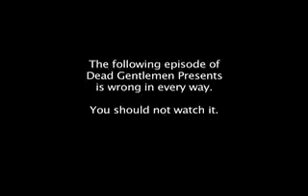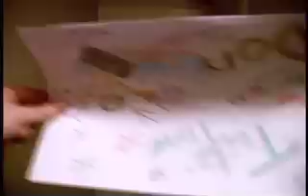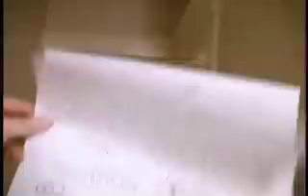Dead Gentlemen Presents...Episode 04: Orgasms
We apologize in advance for what you are about to see. It is so very wrong. There's no reason it ever should have existed. And yet...

Assaulting your senses this week:
  * A tantalizing peek behind the scenes of "Lust Vixens 2: Hail to the Beef"
  * Sexy, soapy fun, with "Tub Time with Don!"
  * Learn way too much about Gabriel's sex life in this scene from "Demon Hunters: Dead Camper Lake"